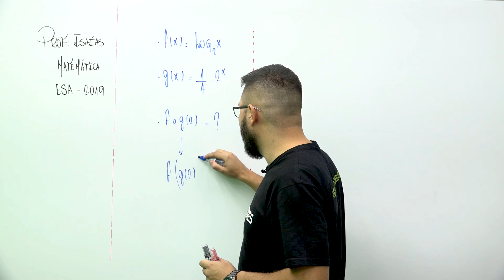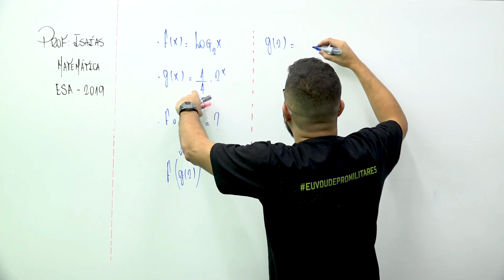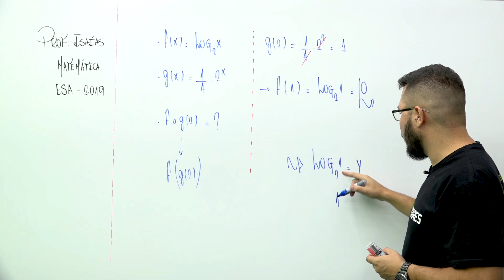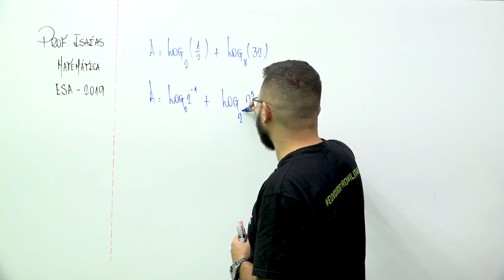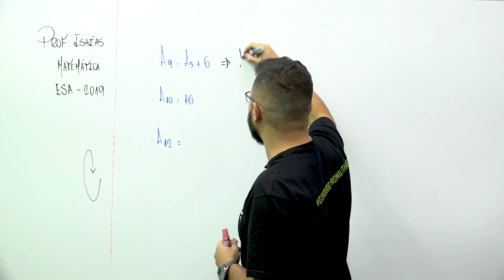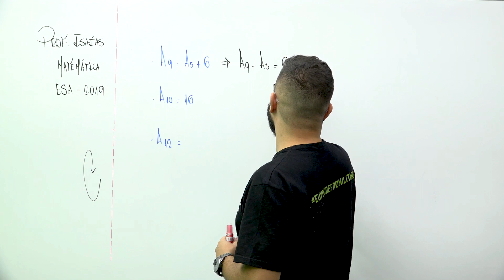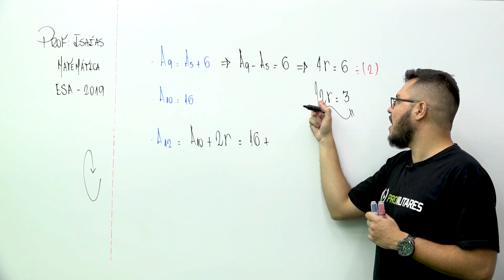MATEMÁTICA ESA 2019 #3 | RESOLUÇÃO DE PROVA | ProMilitares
Confira a continuação da resolução das questões de Matemática da ESA, concurso de 2018, para ingresso em 2019.

🎖️ O ProMilitares te ajuda a fazer história nas Forças Armadas! Vem com a gente

👨‍🏫Adquira o livro Combinando Sua Aprovação por um preço super especial, últimas unidades!